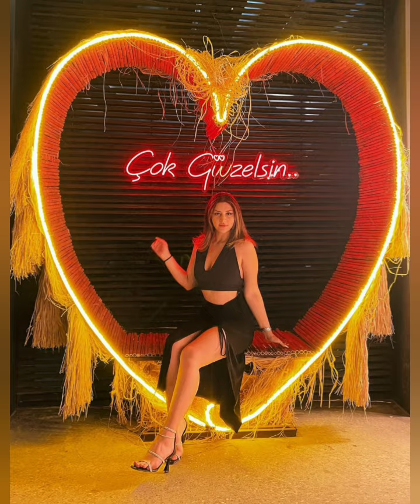Neska Yeni Super Sekiller 2023